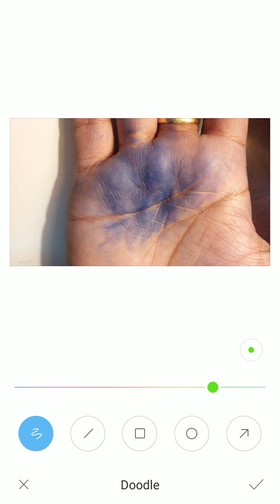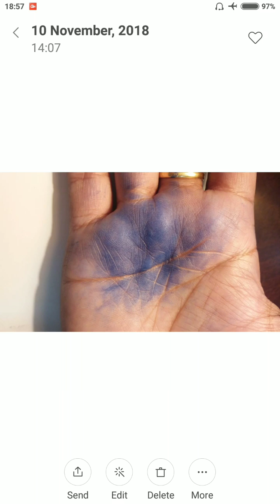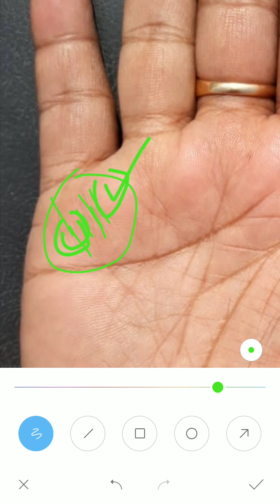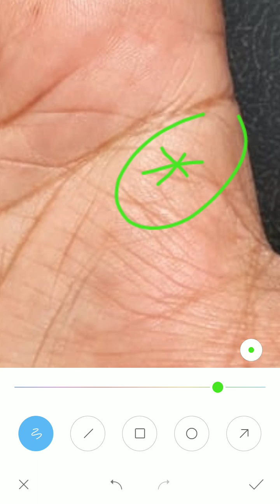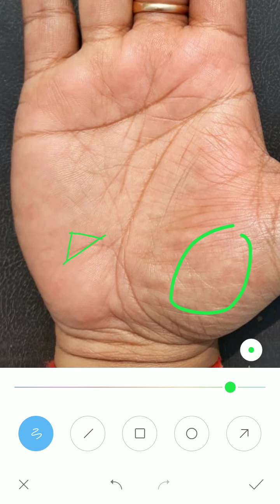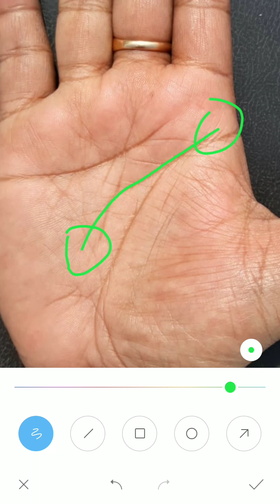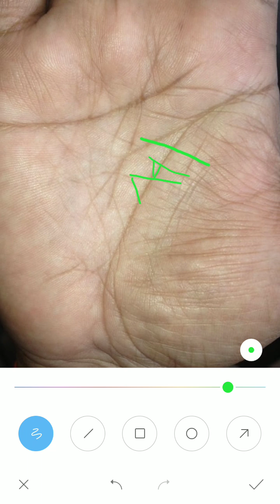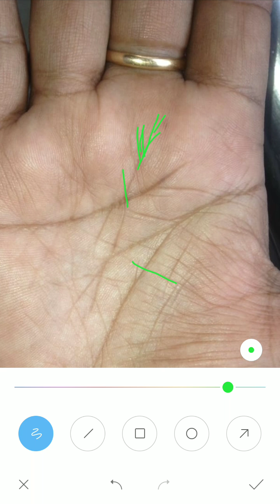Fish sign on sun mount छप्पर फाड़ पैसा देती हैं, हस्त रेखा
*2 to 3 days* of Waiting period for a video to upload.हस्त रेखा